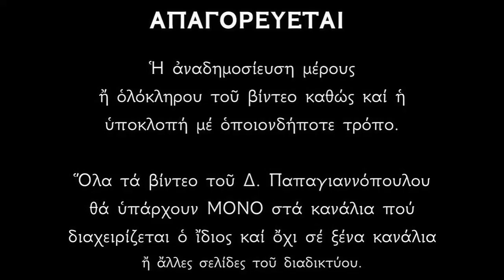Ακολουθία του Αναστάσιμου Εσπερινού του Σαββάτου | Δημήτριος Παπαγιαννόπουλος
Ἱερὰ Ἀκολουθία τοῦ Ἀναστάσιμου ἑσπερινοῦ τοῦ Σαββάτου.
Σάββατον ἑσπέρας.

*** ΠΡΟΣΟΧΗ !!!